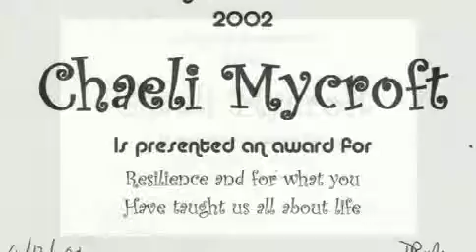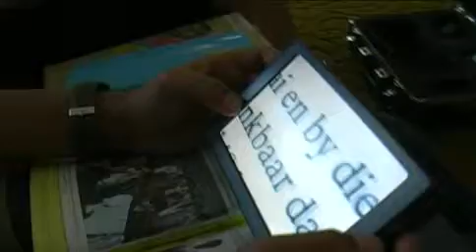Chaeli Campaign: Inclusive Education & Assistive Devices